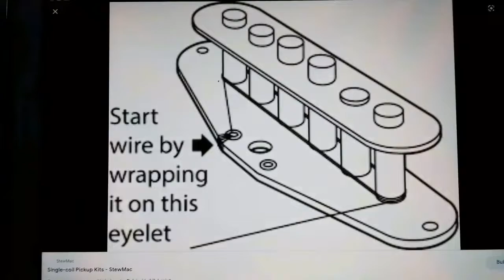DIY GUITAR PICKUP FROM FAN COIL Part 01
Cara membuat pickup gitar dari gulungan/coil kipas angin bekas dan pipa pvc
DIY PVC HOMEMADE PICKUPS GUITAR REPAIR